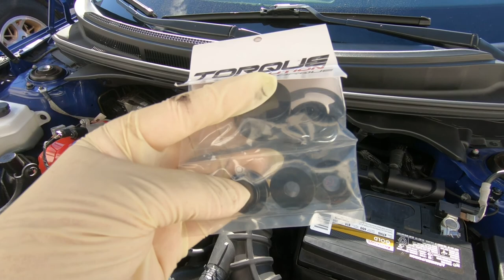Veloster turbo intake and shifter bushings install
I got a shifter bushing kit and short ram intake from Tork Motorsports. I wanted to show the world how to install them.